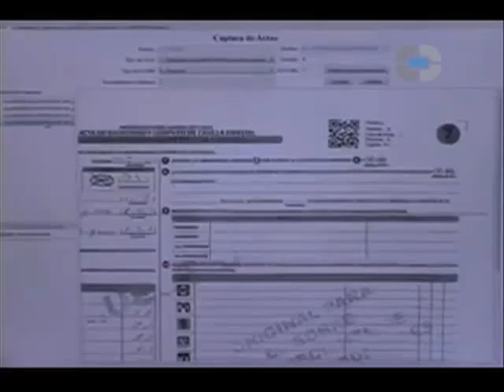votar para elegir 217 presidentes